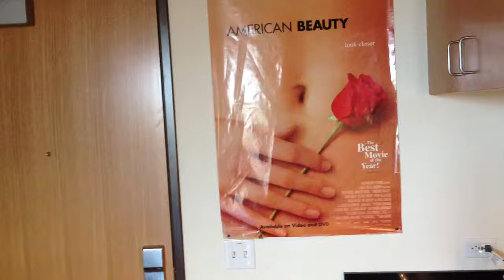Apartment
New decor.